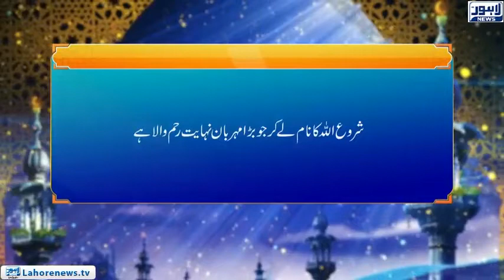Roshni - Misali Mashra Aur Orat ka Kirdar (6)